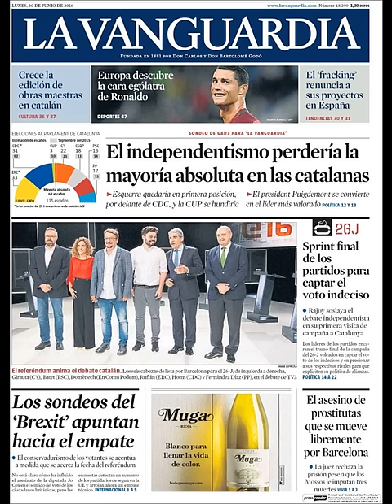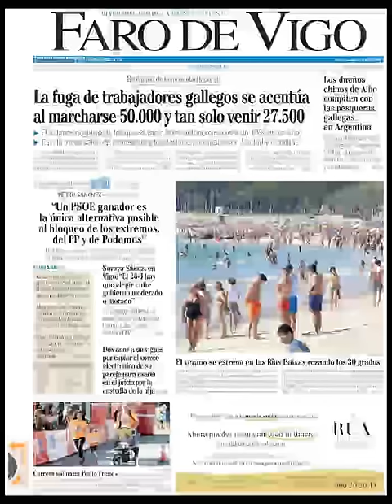Noticias Lunes 20 Junio 2016 Principales Portadas Titulares Diarios Periódicos España Spain News